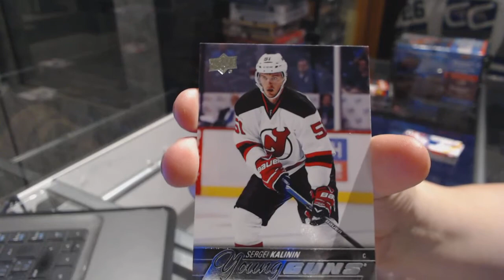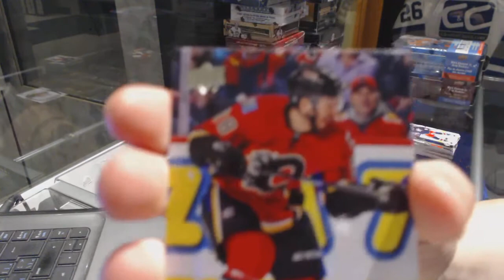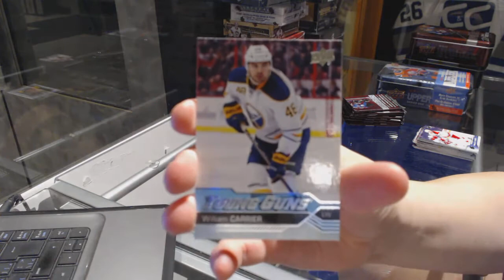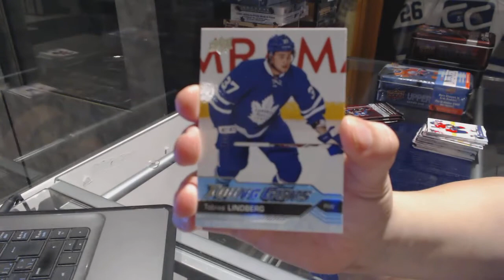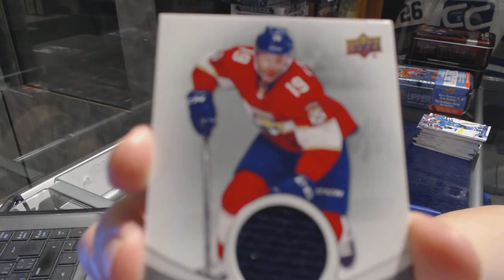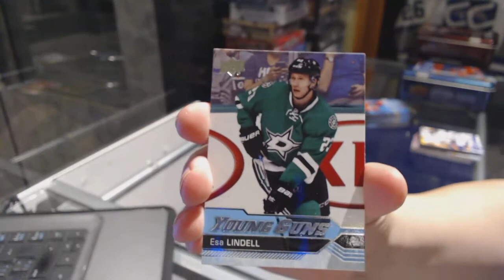15-16 UD Series 1, 16-17 UD Series 1 & 16-17 UD Series 2 Hockey Box Break - C&C GB #7511